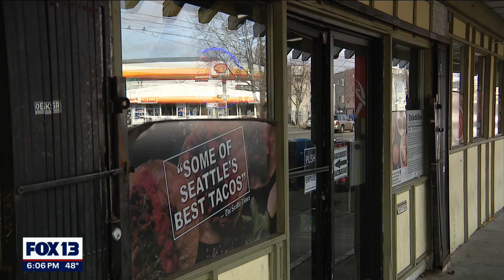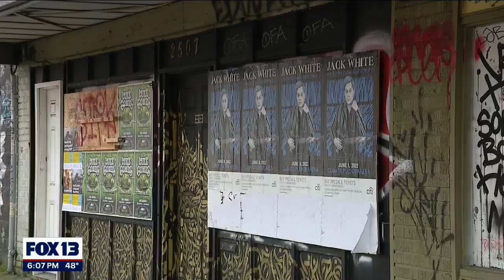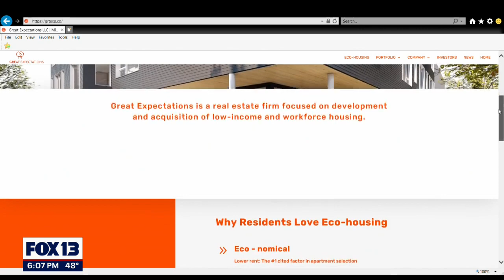Seattle's eviction moratorium extended until the end of the month | FOX 13 Seattle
After February 28, the eviction moratorium in the city of Seattle will expire.